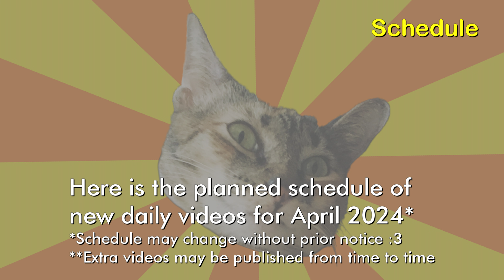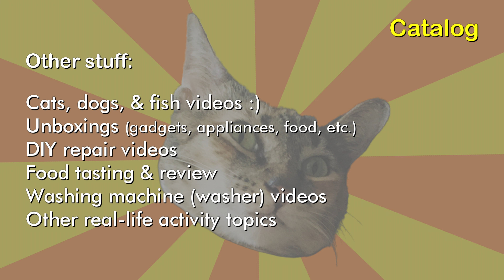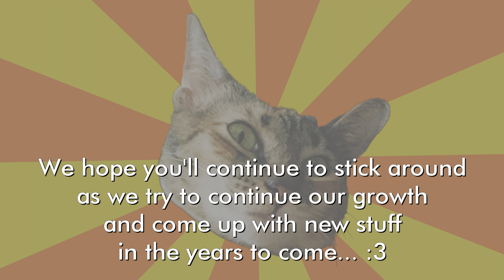Channel Schedule, Catalog, & Updates - April 2024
Schedule of new videos, catalog of existing videos, channel updates, channel performance, milestones, and other stuff for April 2024